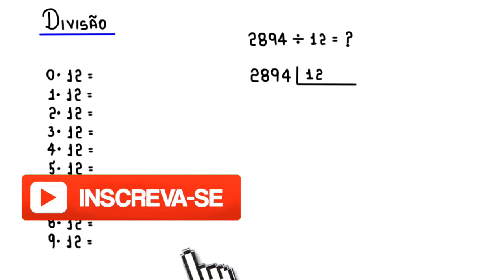DIVISÃO: 2894 DIVIDIDO POR 12